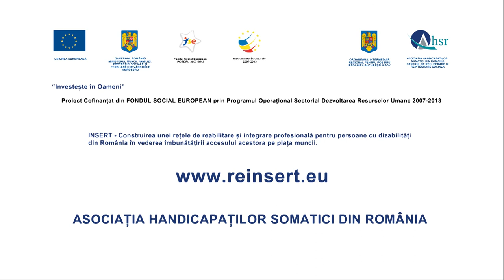Cristian Radu AAAS - spot social AHSR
spot social, realizat de Fix Media Advertising pentru AHSR, in cadrul campaniei INSERT.
echipa: copywriter - Gabriela Gruia, regie - Catalin Cazacu, editor audio-video - Viorel Catusanu, coordonator pre-productie - Dan Istrate.